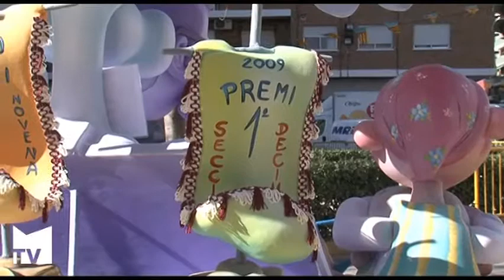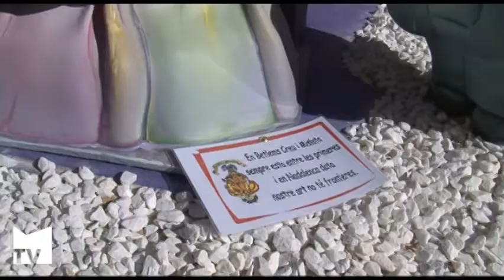Falla infantil Creu i Mislata 2013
Lema: 25 anys després. Artista: José Manuel Felip. 9º premio sección 5ª